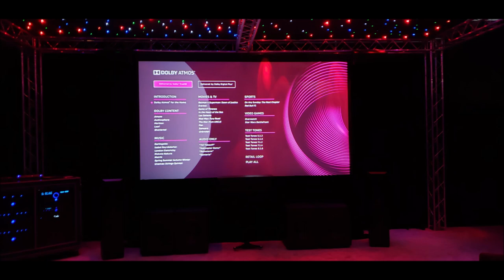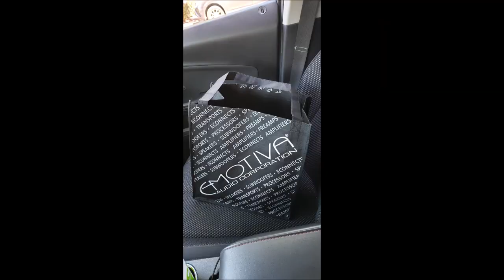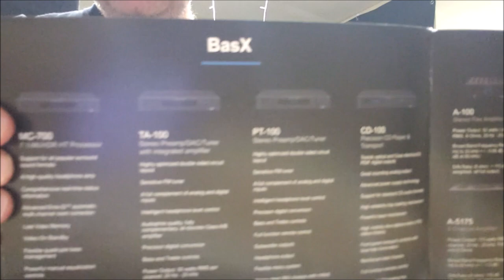Road trip to the Emotiva head office/Factory. Great tour!!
While we was in Nashville, we stopped by Emotiva in Franklin,TN.
They gave us a factory/head office tour.
Spent two hours there, and here is a little recap video of that trip.